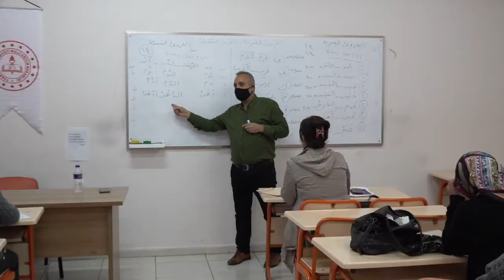HBB Hatmek Kursları İstihdama Katkı Sağlamaya Devam Ediyor